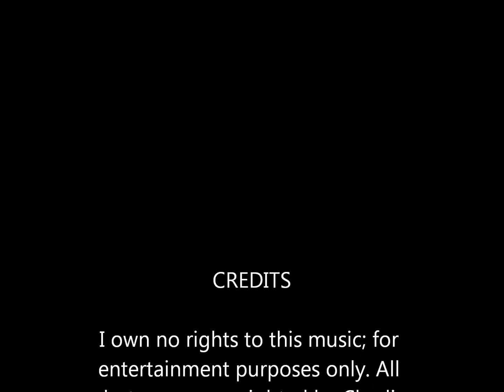Eliza Gilkyson - "Clever Disguise"